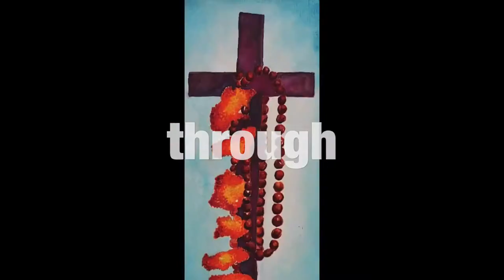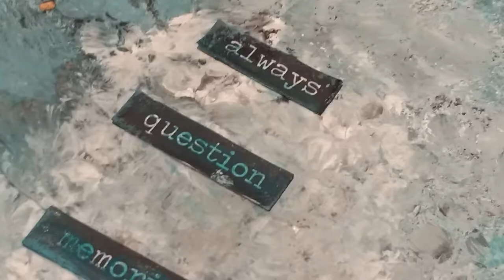Artistic Response to the Refugee Crisis and Art Reception: Boats and Bombs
I'm currently working on a body of work responding to the refugee crisis and my time working in Italy in refugee camps. I am continuing to develop this body of work.

This video shows some of the in progress artwork that was featured in an exhibition responding to mental health.

Richland, WA
99352